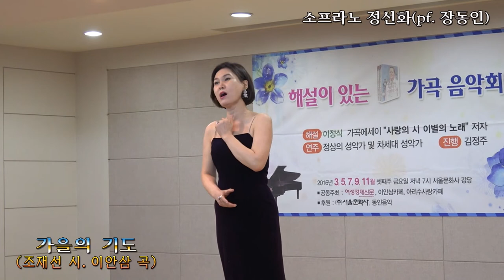가을의 기도(조재선 시, 이안삼 곡) /소프라노 정선화, 피아노 장동인